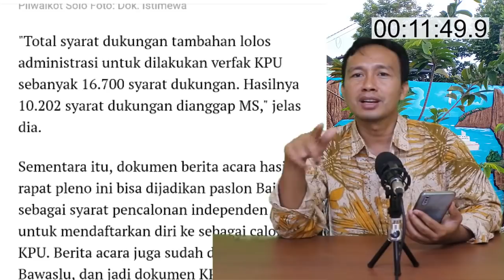SAH! AKHIRNYA TUKANG JAHIT DAN KETUA RW LOLOS DAN RESMI JADI PENANTANG GIBRAN DI PILWAKOT SOLO